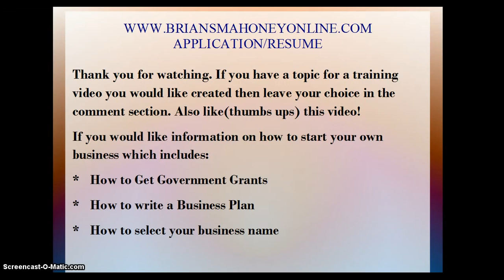Mathematician jobs| careers in mathematics| Famous mathematicians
business
brian mahoney
career highest paying jobs in america
fastest growing careers
top 100 jobs
coolest jobs
easiest jobs
fastest growing jobs
most in demand jobs
most fun jobs
best jobs in the world
top careers in demand
hourly to salary
salary to hourly
average us salary
take home pay
median pay
Hi I'm Brian S. Mahoney of Brian S. Mahoney Online dot
com.

If you have a topic for a training video you would like created, then leave your choice in the comment section also like or thumbs up this video. If you would like information on how to start your own business which includes
how to get government grants
how to write a business plan
how to select your business name
how to use free internet marketing to advertise your business
then visit www dot Brian S. Mahoney Online dot com

mathematician salary 1600
mathematicians salary 110
salary survey 1900
mathematician jobs 880
salary finder 1900
salary ranges 720
salary range 1900
salary guide 1000
average salary in us 14800
civil engineer salary 14800
salary data 880
slary comparisons 320
job salaries 3600
mathematics salary 110
math jobs 2900
jobs for math majors 1900
careers in mathematics 880